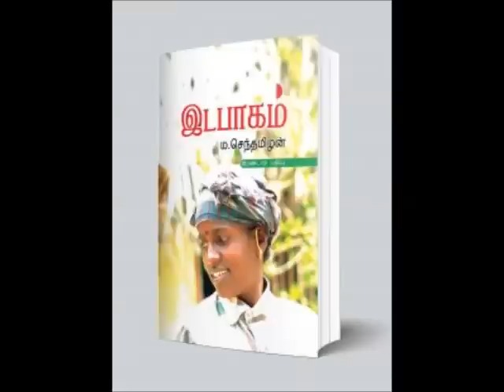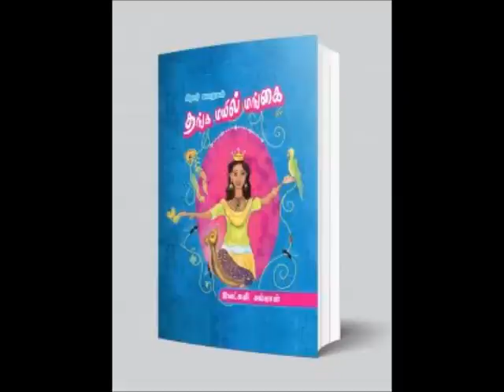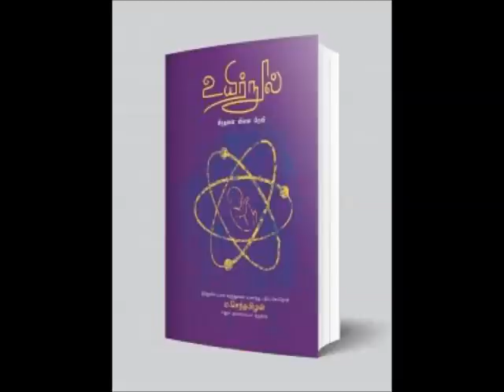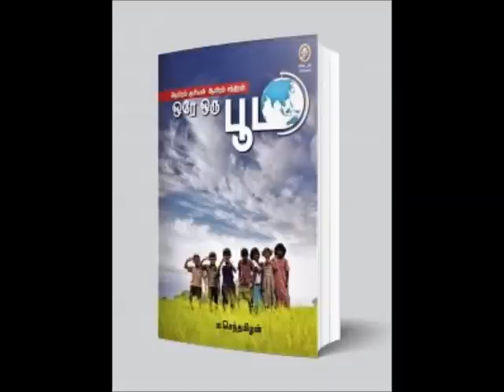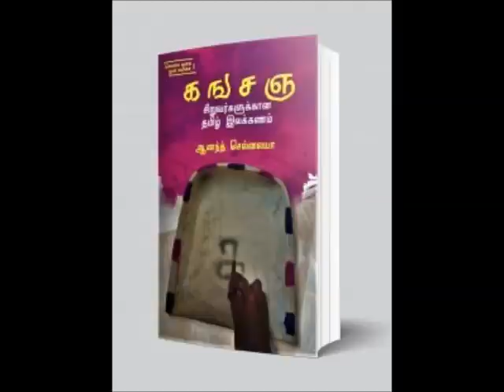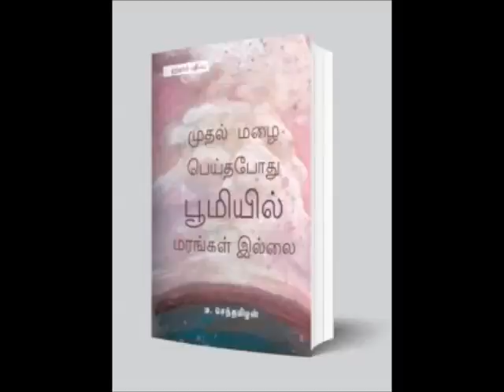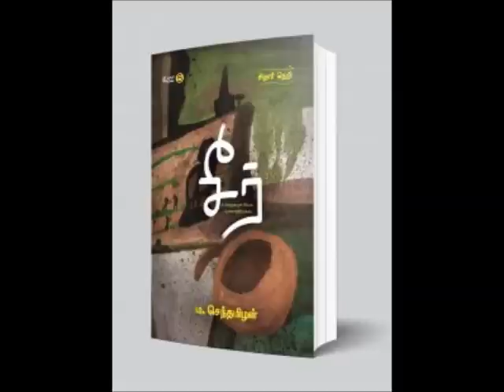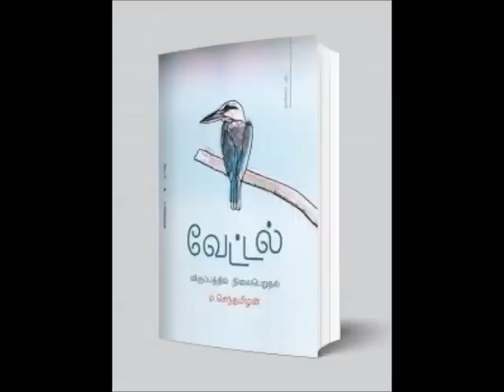"இயல்பை உணர்தலே இறையை உணர்தல்"'-மெய்யியல் வகுப்பு 2-ஆசான் ம.செந்தமிழன்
செம்மைவனத்தில் நடைபெற்ற. மெய்யியல் [11/08/2021 முதல் 15/08/2021 வரை] ஐந்து நாட்கள் பயிற்சி வகுப்பில் ,ஆசான் ம.செந்தமிழன் "இயல்பை உணர்தலே இறையை உணர்தல்" என்ற தலைப்பில் ஆற்றிய உரை..